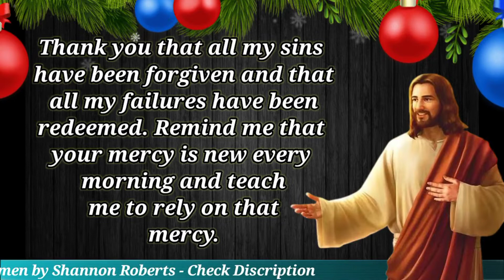Redemption and Mercy Prayer 2022 | Redemption and Mercy Jesus Prayer 2022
This is Powerful Prayers for Forgiveness of Sins and Others
In this video you will See  Redemption and Mercy Prayer 2022 , Redemption and Mercy Jesus Prayer 2022 , Redemption and Mercy Lord Prayer 2022 , Redemption and Mercy Christ Prayer 2022 , Redemption and Mercy God Prayer 2022 , which you will not find any where on internet.